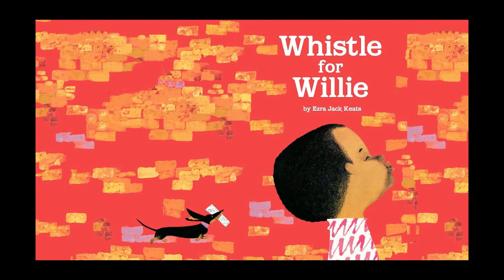Black Lives Through Blue Eyes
Jeff Oppenheim takes a nostalgic trip back to the neighborhood of his childhood to ponder all that matters. Looking at his own personal history and a collective American cultural heritage of well known performers, TV shows, movies and music, he celebrates Black history month well beyond the confines of the shortest month of the year.

Produced by
Jeff Oppenheim
Alibe Hamacher
Innovative Global Advisement